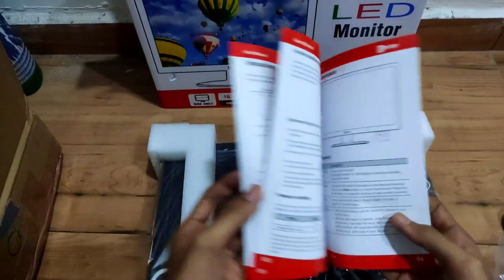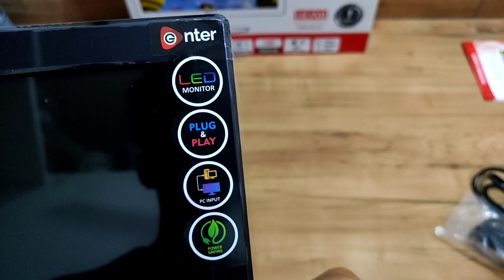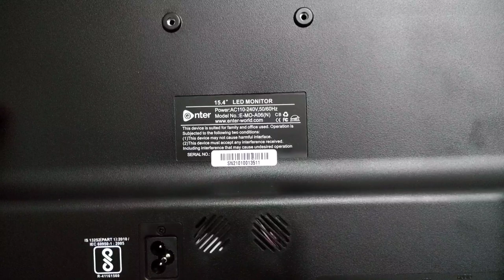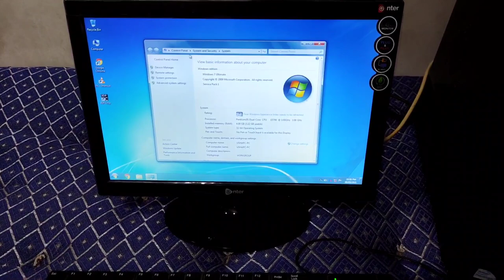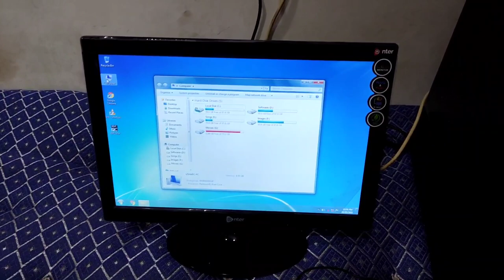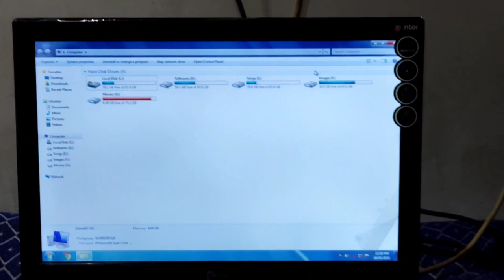Unboxing & Review of Enter 15.4 inch HD LED Backlit Monitor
Hello Guys this video is all about unboxing and my purchase experience and some how review in terms of budget
Pros :
1. Best in Budget
2. VGA + HDMI port both are available
3. Free Power cable and VGA cable in the box
4. Good Quality + 1 Year Warranty
Cons :
1. No sharp Colors
2. Max resolution is 720p
3. Lag at 1080p Resolution
4. Not for Gamers or High end work